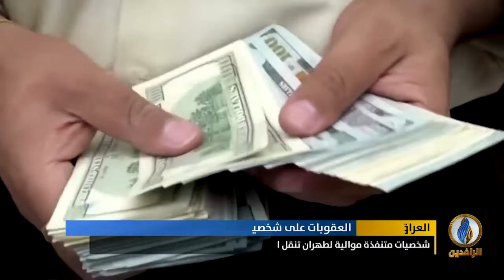تقرير إخباري.. شخصيات موالية لـ طهران تنقل استثماراتها وأموالها إلى إيران لتلافي العقوبات